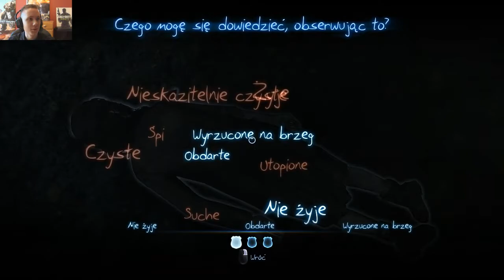Murdered Soul Suspect [#6] Cmentarz Popiołów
Murdered Soul Suspect to gra przygodowa, która wciąga nas w mroczny świat duchów, demonów. Jako detektyw musimy rozwikłać sprawę naszego morderstwa.